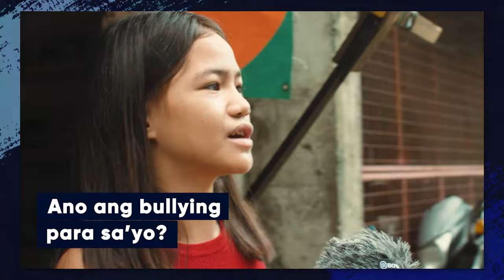Na-bully ka na ba? // Bakit List Bullying Ep. 1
Sa episode na ito ng "Bakit List," tatalakayin natin ang pambu-bully at ang epekto nito sa kabataan. Ibinahagi ni Keziah Monica Lumbres ang kanyang karanasan sa pambu-bully. Pakinggan din ang mga opinyon ng iba pang kabataan at alamin kung paano natin matutulungan ang ating mga anak na labanan ito.
Chapters:
00:00 Introduction
00:16 Back to School Challenges
00:36 Host Shares Personal Experiences
01:23 Keziah Testimony
04:01 Reflection on Bullying
05:13 Youth Perspective in Bullying
06:51 Strategies to Combat Bullying
08:31 Conclusion & Next Chapter Preview